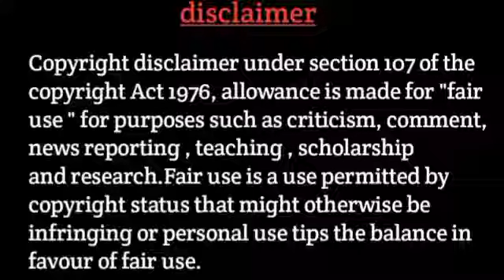BTS REACTION to jannat zubair Instagram reels